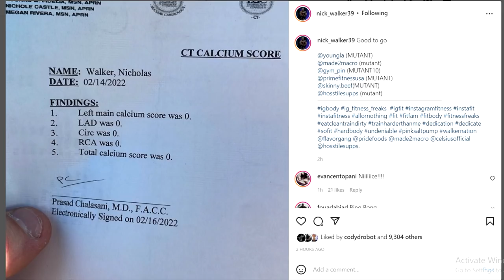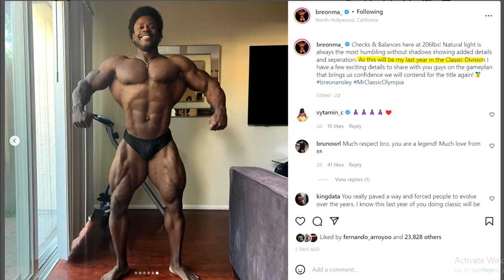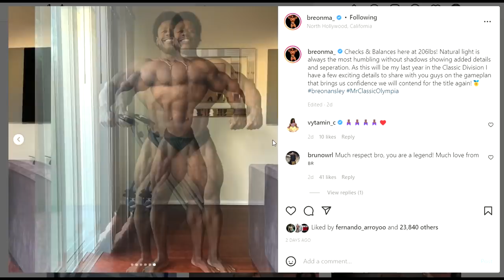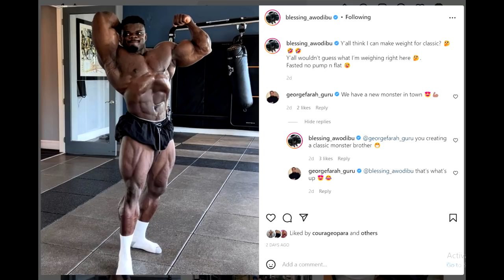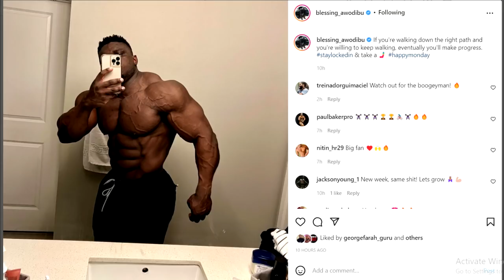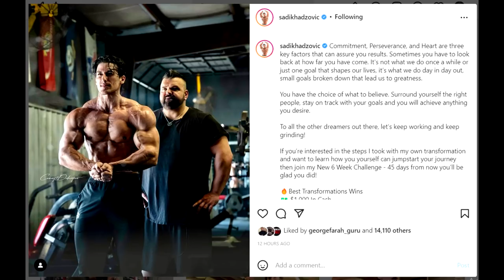Nick Walker HEART Health Results! + Breon Ansley RETIRES! + Blessing 6 Weeks Out! + Sadik Hadzovic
TIMESTAMPS:
00:00 - Intro
00:16 - Nick Walker HEART Health Results
02:49 - Breon Ansley RETIRES
06:00 - Blessing 6 Weeks Out
09:21 - Sadik Hadzovic Update